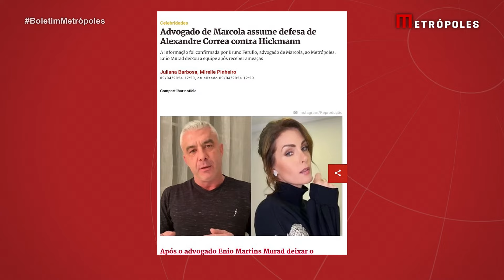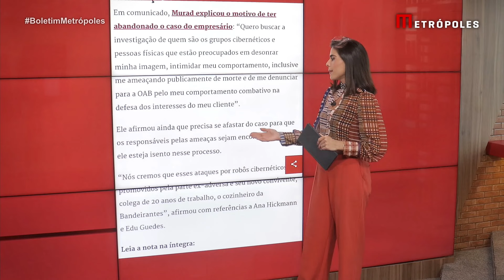Advogado de Marcola assume defesa de Alexandre Correa contra Hickmann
Após o advogado Enio Martins Murad deixar o processo de Alexandre Correa contra Ana Hickmann, por receber uma série de ameaças de morte, o empresário já tem um novo defensor: trata-te de Bruno Ferullo, responsável pela defesa de Marco Willians Herbas Camacho, o Marcola, líder máximo do Primeiro Comando da Capital (PCC).